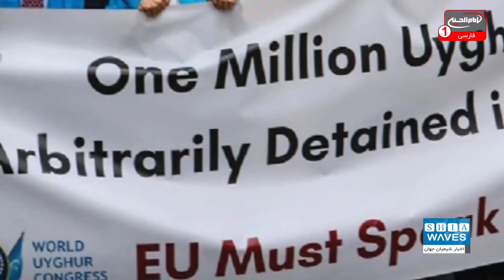ادامه عدم دسترسی بازرسان سازمان ملل به مناطق مسلمان نشین چین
دولت مرکزی چین همچنان به سرکوب اقلیت مسلمان ایغور، در شرق این کشور ادامه می دهد.
این درحالی است که بازرسان سازمان ملل و سازمان های حقوقی وابسته و آزاد اجازه بازدید از ایالت سین کیانگ را ندارند.

علی اکبری گزارش می دهد: